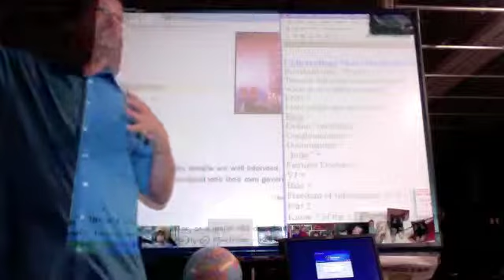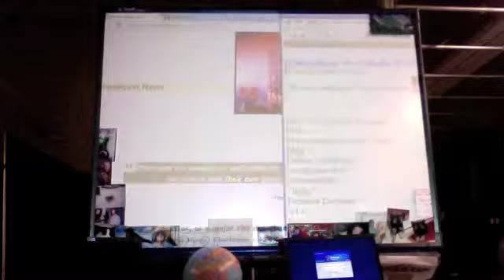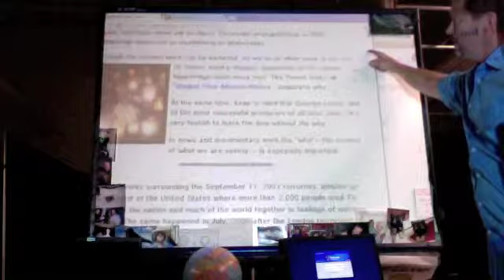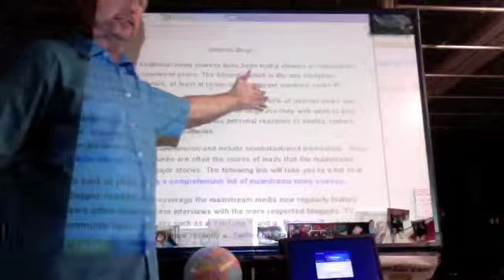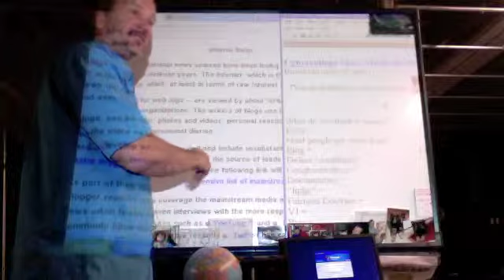MRMAC how to study cybercollege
demonstrating how to complete study guides for quizzes